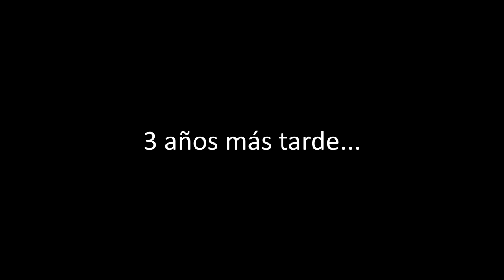[WEEKLY] "BLOODBATH" 100% (EXTREME DEMON) by Riot | Geometry Dash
Sé el primero activando la campanita 🔔

Geometry Dash - "BLOODBATH" [EXTREME Demon] by Riot & more!
Bloodbath Weekly Demon con Michigun Route